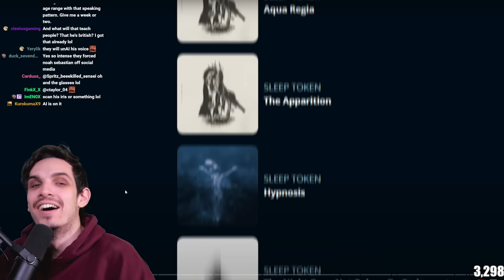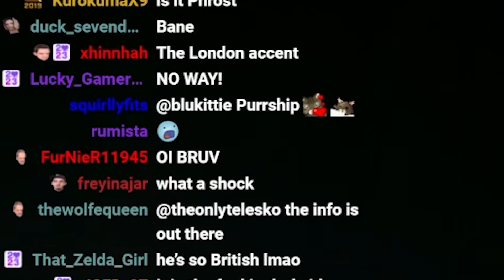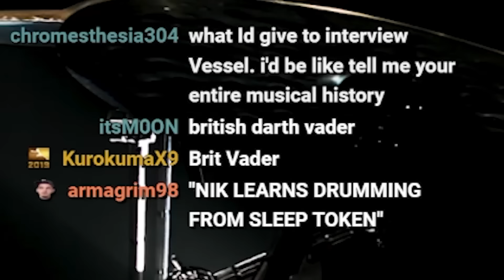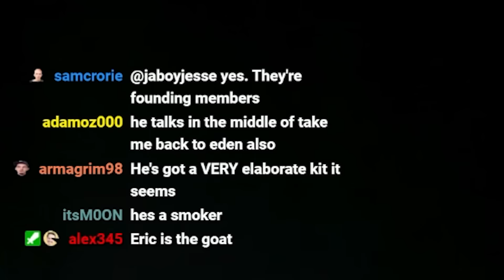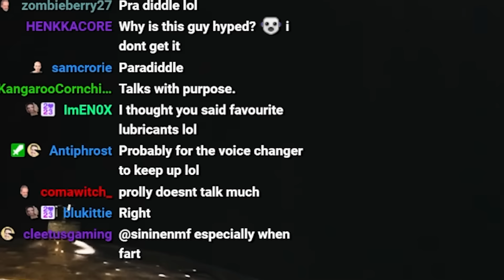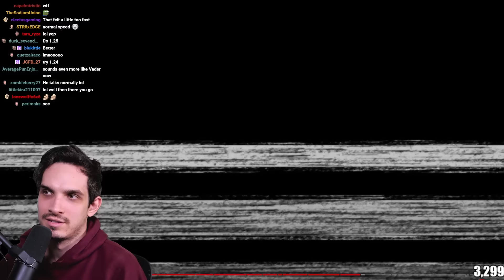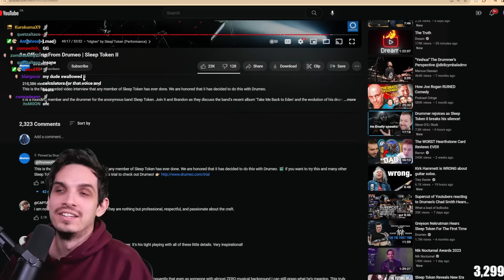SLEEP TOKEN's First Interview is WILD!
discussing sleep token's first ever interview that was hosted by drumeo

• Aristides 080R